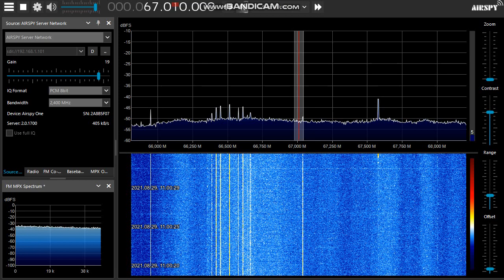[Double-Hop SpE] Radio Rossii on 67.01 MHz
Thx the help for Ivan Abilev and "Viru"!

TX:  Nizhniye Sergi/RTPS ~ 2940 km
Airspy Mini + Vertical FM dipole on the roof (35m high)

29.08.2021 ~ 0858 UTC